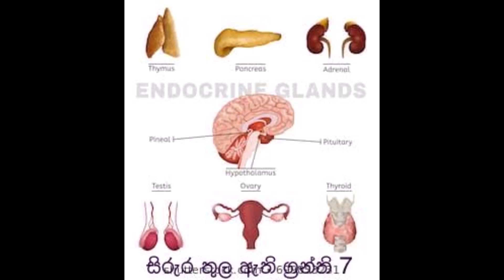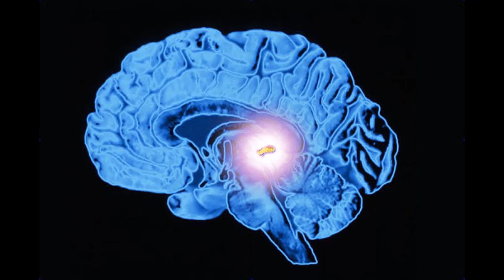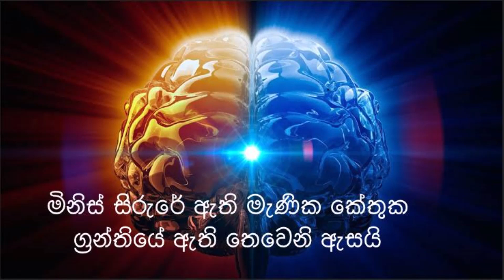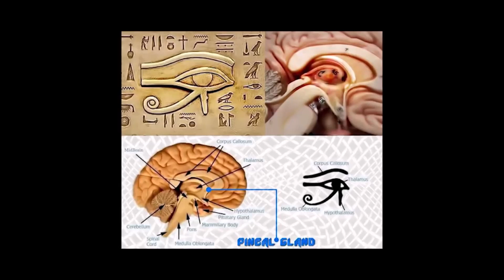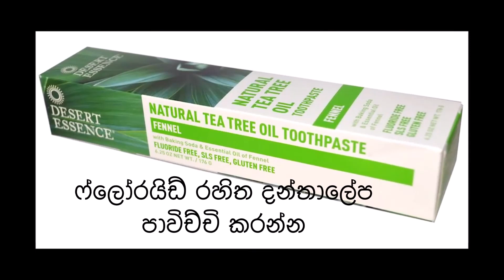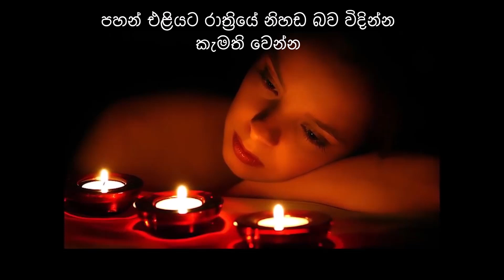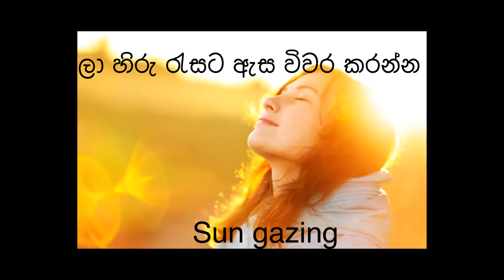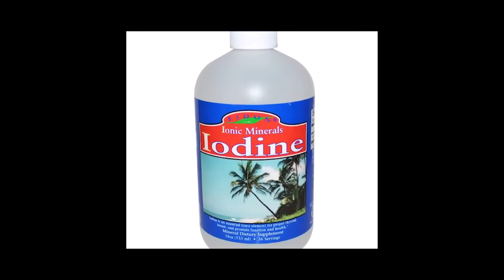How to cleanse your pineal gland ප්‍රන්න්‍යා අzස (කේතුක ග්‍රන්තිය) පිරිසිදු කරගන්නේ කෙසේද?